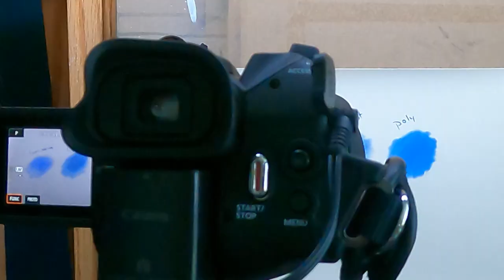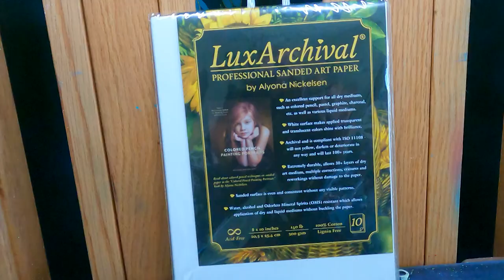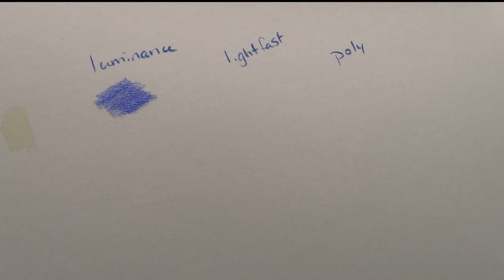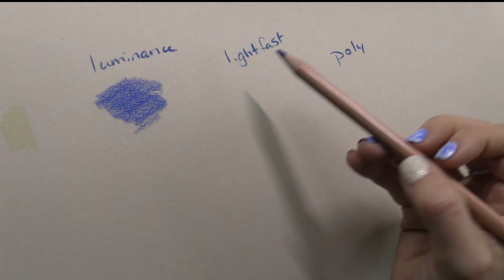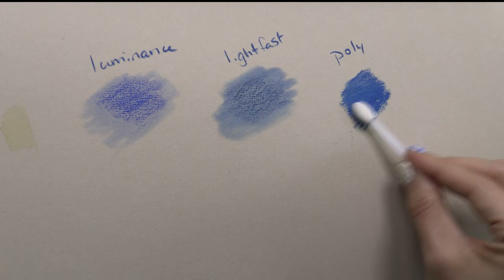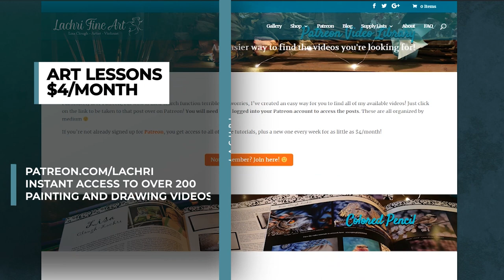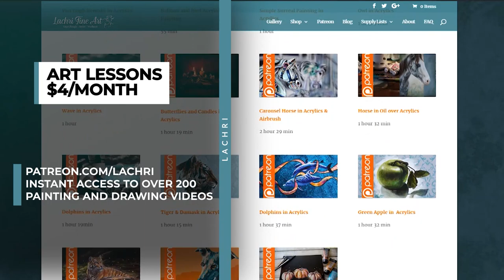Tips for Blending Colored Pencil with Powder Blender - Lachri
I've got tips for blending colored pencils smoothly with powder blender. What kind of paper is best? What pencils work best? I've got examples of all of that today!

Be my friend on MeWe (like FB if FB were still good)

★ Derwent Lightfast set of 72 colored pencils
You canalso buy brush and pencil products in the US, Jacksons art supply in the UK, Delta Art in Canada.